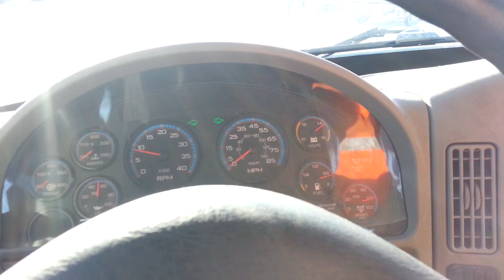Work truck walk-around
The International 4300 that I drive.